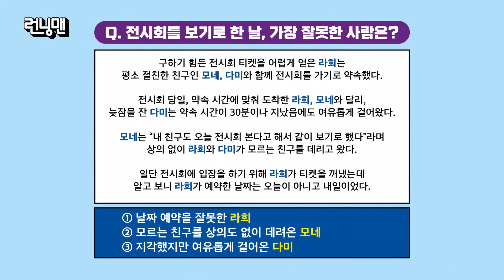토론 주제를 주면 서로 싸우는 런닝맨 멤버들💥